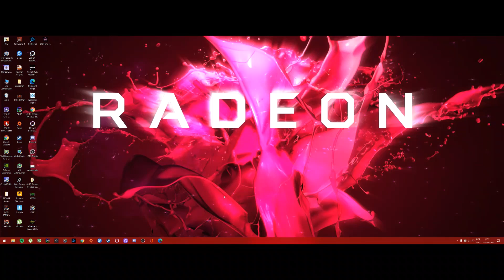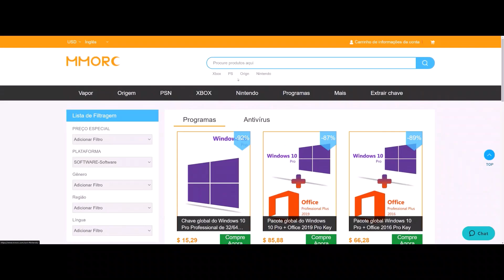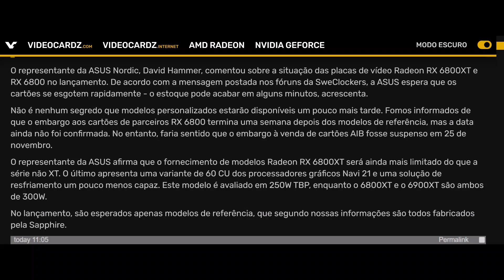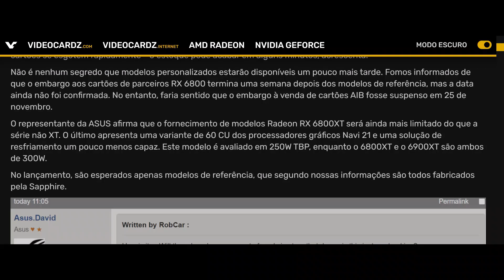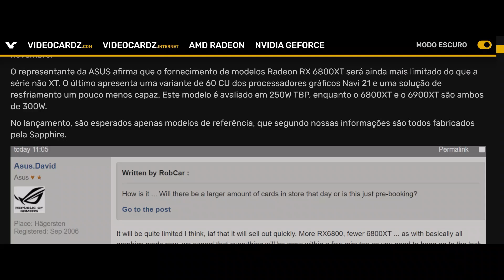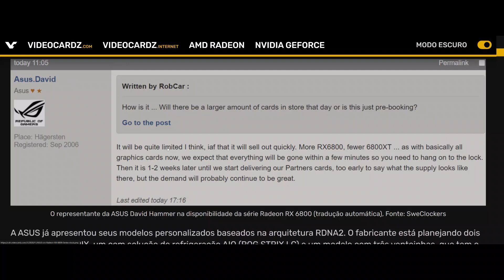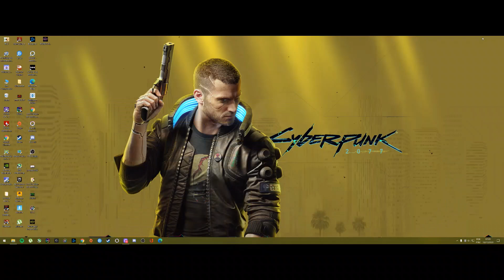AMD RX 6800 E 6800XT VÃO ESGOTAR EM MINUTOS! | BIG NAVI RDNA2 TAMBÉM TERÁ BAIXA OFERTA SEGUNDO ASUS!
*** LINK PARA O WHATSAPP ABAIXO!
PARTICIPE DE NOSSOS GRUPOS DE HARDWARE DO WHATSAPP E APOIE O CANAL:
ACESSO AOS GRUPOS, AO NOSSO DISCORD, FACEBOOK E AO WHATSAPP PRINCIPAL DO GRUPO HWUP PC ENTUSIASTA COM FIGURAS CONHECIDAS DO HARDWARE, OUTROS YOUTUBERS E INFLUENCERS, GRUPO COM MAIS DE 5 ANOS! (Acesso acima do nível Entusiasta HWuP 4K, LEIA A DESCRIÇÃO DOS NÍVEIS!).
SERVIDOR DO DISCORD:
LINKS DOS GRUPOS DE WHATSAPP ESPECIAL PARA MEMBROS ABAIXO DO ANÚNCIO:

Windows 10 Pro ORIGINAL por 9,84$
Use o CUPOM: HWU35
Kaspersky
Eset NOD32
Entre outros!

SE VOCÊ VIROU MEMBRO LEIA *TUDO* ABAIXO:
WhatsApp para avisar aos ADMs e pedir acesso aos grupos, apenas aos membros

*** GRUPOS DO WHATSAPP (Plus, VIP e PRINCIPAL) ***
SALA DE ESPERA DO WATHSAPP É APENAS PARA AVISAR QUE VOCÊ JÁ É UM MEMBRO DO CANAL: ( use o link para se tornar um
(AVISE AOS ADMs, E EM HORÁRIO COMERCIAL, até 24horas você será incluído)
AVISE NESTE GRUPO E COLOCAREMOS VOCÊ NO GRUPO DE HARDWARE:
link apenas para novos membros terem acesso aos grupos especiais do WHATSAPP

SE O LINK PARA SER MEMBRO NÃO FUNCIONAR PARA VOCÊ, PODE APOIAR O CANAL VIA PICPAY:
(Cole no navegador)
OU

*** Avisar aos ADMs com educação e em horário comercial***
FAVOR NÃO MANDAR DM PARA REPRESENTANTES DE MARCAS, FABRICANTES, YOUTUBERS, LOJISTAS, OU QUALQUER FIGURA PÚBLICA SEM AUTORIZAÇÃO,
SUJEITO A BAN SUMÁRIO!
''PROIBIDO: POLÍTICA, RELIGIÃO, FUTEBOL E AFINS, GRUPOS PARA ADULTOS E FOCADOS 100% EM HARDWARE, BOM DIA COM GIF VOCÊ MANDA NO GRUPO DA AVÓ, ALI SOMOS SÉRIOS, E ESTAMOS A MAIS DE 5 ANOS ATIVOS!''

Novos MEMBROS do canal para entrar nos grupos do WhatsApp, use o link da sala de espera E AVISE AOS ADMs POR DM:

SE O LINK DE MEMBRO NÃO FUNCIONAR PARA VOCÊ, PODE APOIAR O CANAL COM UM VALOR VIA PICPAY:

*APENAS MEMBROS *
Entre aqui e avise aos ADMs

Novos MEMBROS do canal para entrar nos grupos do WhatsApp, sala de espera:

PS:
GRUPOS DE COMPRAS DA HWUP, SÃO UM ADENDO, COMO UM AUXÍLIO, E NENHUM MEMBRO, ADM OU A HWUP SE RESPONSABILIZA POR VENDAS.
APENAS FACILITAMOS O SEU NETWORLK COM AS PESSOAS DO HARDWARE, LOJAS, FABRICANTES E AFINS, SENDO AINDA SIM, PROIBIDO ENVIO DE MENSAGENS PRIVADAS AS FIGURAS PÚBLICAS ALI SEM AUTORIZAÇÃO!
VOCÊ SE TORNA MEMBRO PARA APOIAR AO CONTEÚDO DO CANAL E DOS GRUPOS E FORUNS DA HWUP!

OBRIGADO!
JULIO ABREU!